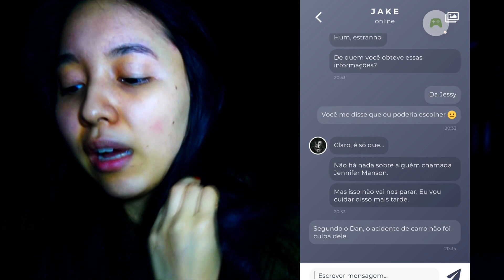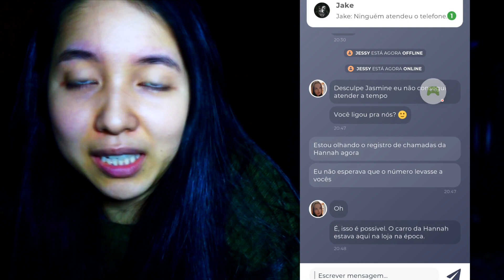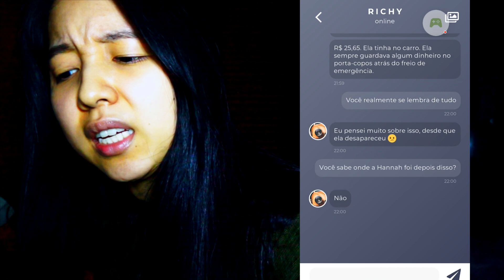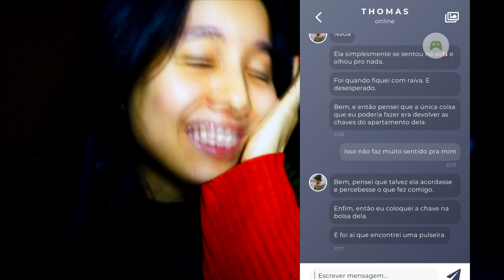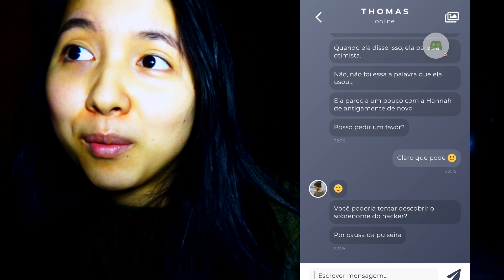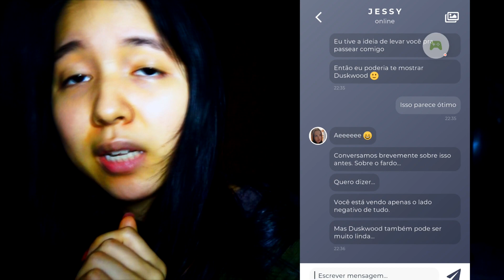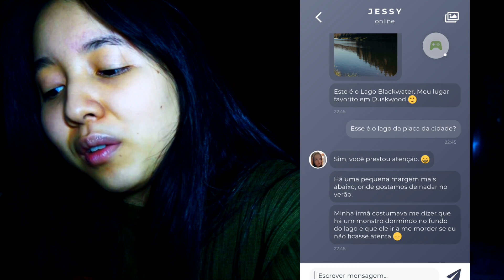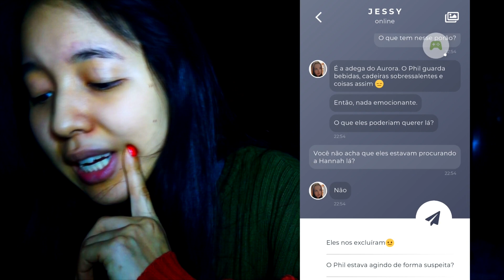Jogando DUSKWOOD - Episódio 5 (FINAL)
MAS QUE FINAL FOI ESSE?!
Deixe nos comentários sua experiência com o jogo e suas teorias malucas. Eu definitivamente terei pesadelos com o homem sem rosto (MINHA JESSY AAAAA). Agora o que nos resta é criar teorias durante essa quarentena e esperar o próximo episódio ;-;